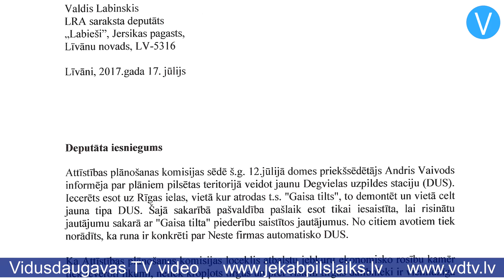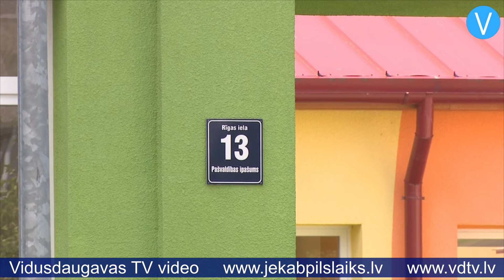Līvānu novada domes deputāts aicina izvērtēt ieceri būvēt jaunu degvielas uzpildes staciju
Līvānu novada domes deputāts Valdis Labinskis adresējis domes Vides uzraudzības un kārtības komisijas vadītājam Ainim Veiguram iesniegumu, kurā lūdzis izvērtēt ieceri būvēt jaunu degvielas uzpildes staciju tuvumā bērnudārzam “Rūķīši”. Iesniegumā minēts, ka Līvānu novada domes priekšsēdētājs Andris Vaivods Attīstības plānošanas komisijas sēdē esot informējis, ka jauno degvielas uzpildes staciju plānots būvēt teritorijā, kur atrodas vecais gaisa tilts. Gaisa tiltu paredzēts demontēt un vietā celt jauna tipa degvielas uzpildes staciju. “Latvijas Reģionu Apvienības” saraksta deputāts Valdis Labinskis iesniegumā norāda, ka “attiecībā uz degvielas uzpildes stacijas izveidi pilsētas teritorijā tomēr prioritārai jābūt nevis ekonomikai, bet drošībai, veselībai un vides aizsardzībai. Pievēršu uzmanību, ka iecerētā degvielas uzpildes stacija (atkarībā no konkrētā izvietojuma) atrastos tikai 100 līdz 200 metru attālumā no Līvānu novada bērnudārza “Rūķīši”, Jēkaba Graubiņa Līvānu Mūzikas un mākslas skolas un daudzdzīvokļu ēkas uz Lāčplēša ielas.” Valdis Labinskis aicina atbildīgo domes komisiju izvērtēt situāciju klātienē un uzklausīt iedzīvotāju, īpaši izglītības iestāžu audzēkņu vecāku viedokli. Pielikumā: deputāta Valda Labinska iesniegums.